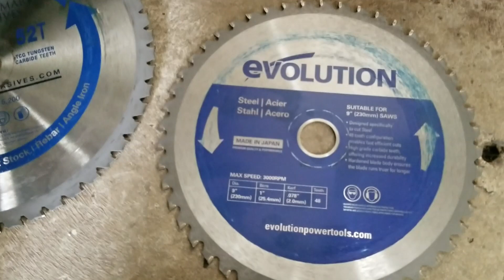Rusty the Spryte build part 61 (Structure build part 2: front cab reinforcements/uprights)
Today I continue with the structural build and attack the front cab portion until both of my steel cutting blades are trashed (after just a few cuts). Junk blades?? Yeah I think so.